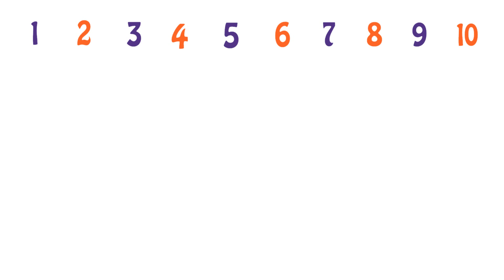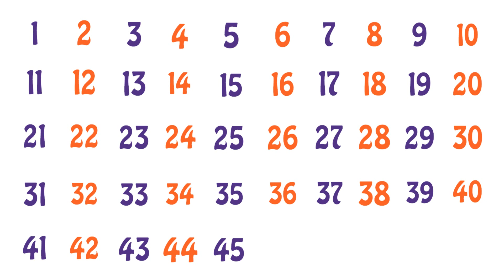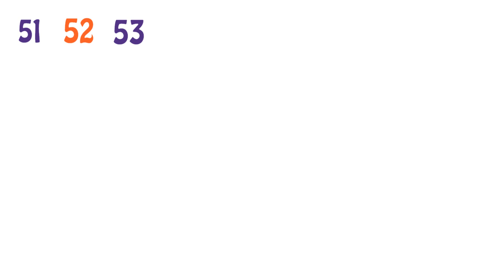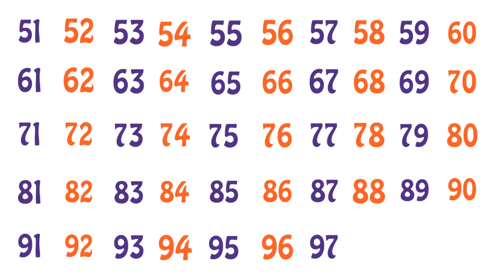एक से सौ तक हिंदी की गिनती ||Numbers ONE to HUNDRED in Hindi || Counting from 1 to 100 for Kids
एक से सौ तक हिंदी की गिनती 🔢
Numbers ONE to HUNDRED in Hindi
Counting from 1 to 100 for Kids

इस वीडियो में बच्चे सीखेंगे:
✅ 1 से 100 तक हिंदी की गिनती
✅ Numbers को सही उच्चारण के साथ
✅ Easy & slow counting practice
✅ Fun और stress-free learning

यह वीडियो खास तौर पर बनाया गया है:
👶 छोटे बच्चों के लिए
🎒 Nursery, LKG, UKG
📘 Class 1 के students के लिए

हिंदी की गिनती सीखने से बच्चों में:
🌟 Number recognition
🌟 Counting skills
🌟 Confidence बढ़ता है

पूरा वीडियो देखें और counting को आसान बनाएं 😊